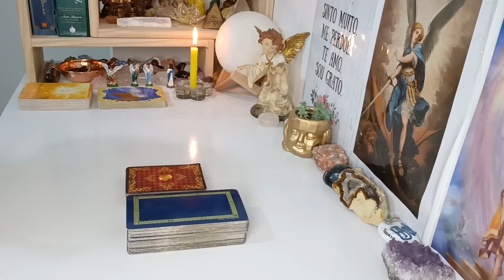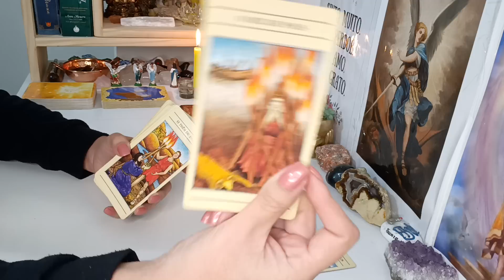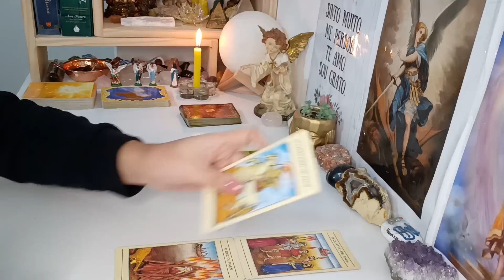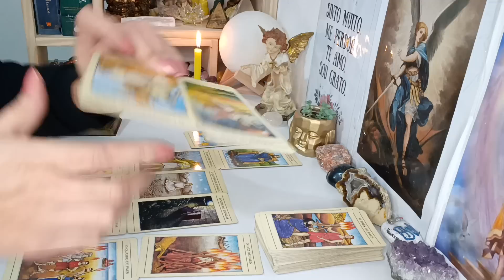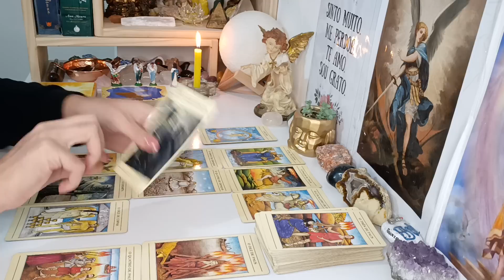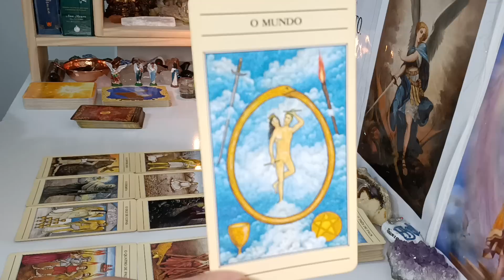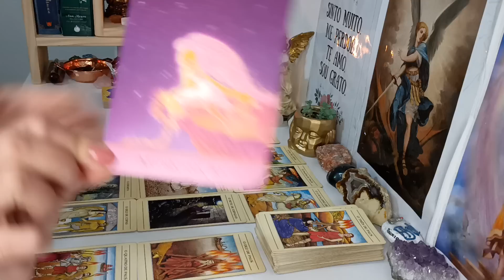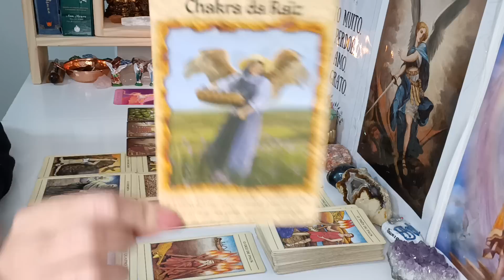Escorpião ♏. Libertação, Vida Nova, Desapego, Determinação, Novo Caminho, Arrependimento, Iluminação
Leitura Atemporal signo de Escorpião, leitura para VÁRIAS energias ADAPTEM ao seu momento, à sua vida, peguem o que fizer sentido pra vocês, o que não fizer soltem para o Universo.

Com Carinho

Gratidão 🙏😊🛤️🗝️❤️💌🪶🕯️💫